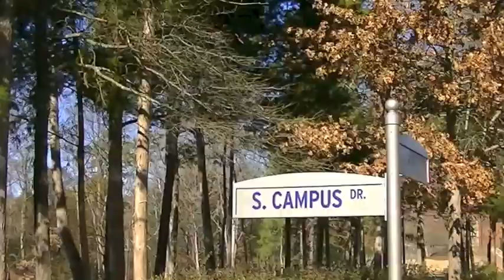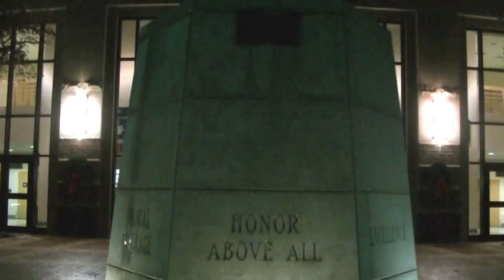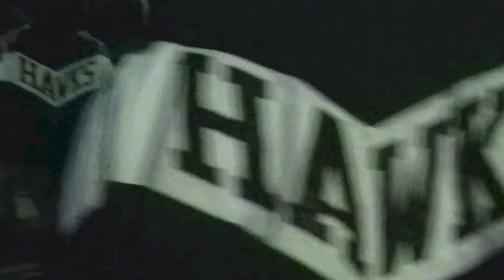Charlotte Latin School Wrestling Senior Night Intro Video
On Jan. 11, 2013, the Charlotte Latin Hawks hosted "Wrestlemania" against Providence Day School. This video was played leading into the CLS varsity team's walk out through fog and a light show. The show was as awe-inspiring as the 66-9 victory over PDS.